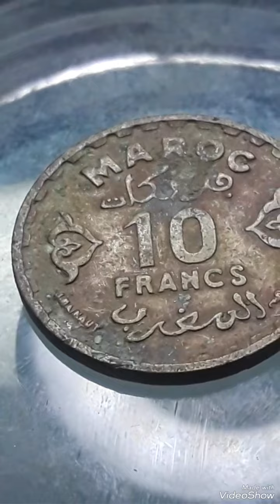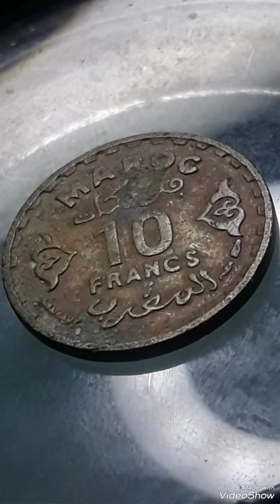10 Francs 1371 Med V king of kingdom of Morrocco coin valuable.